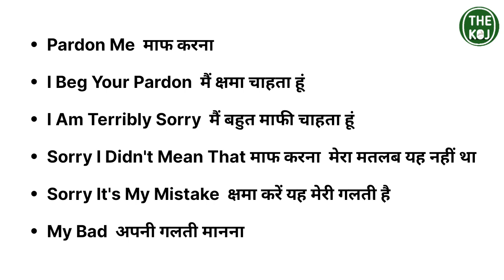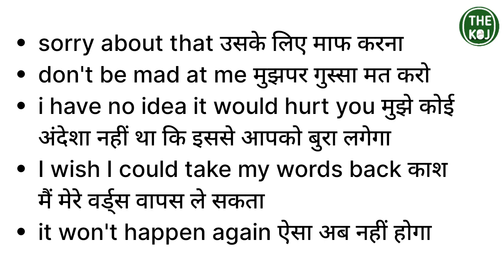Sorry बोलने के 10 नए तरीके ! English में Sorry बोलना सीखें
Your quaris!!